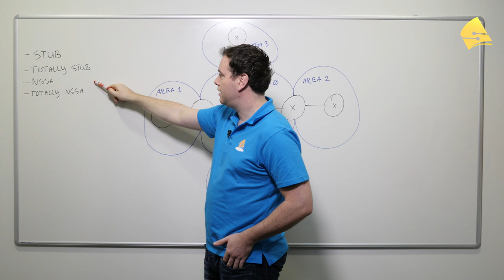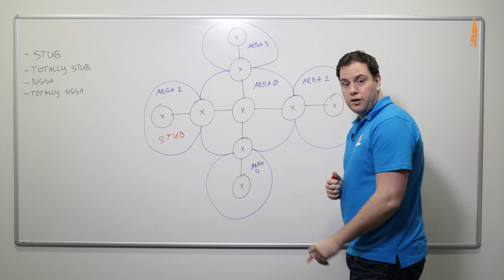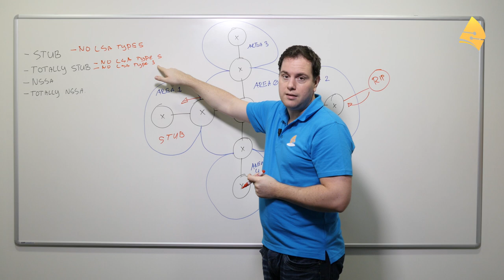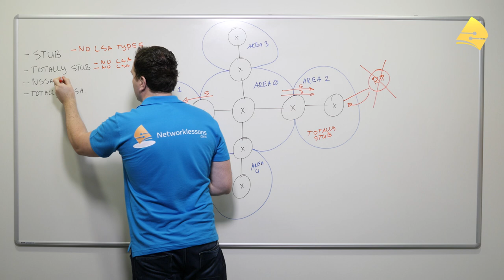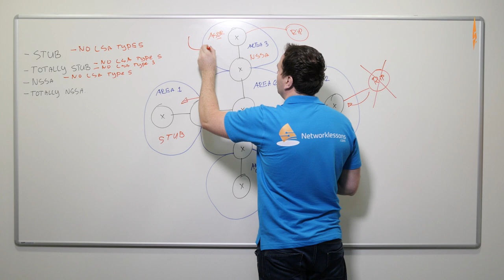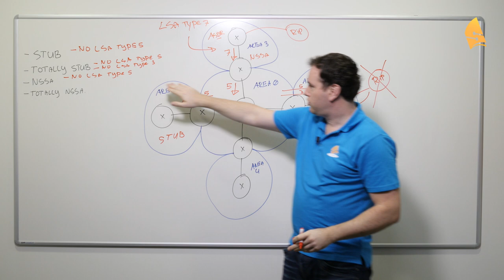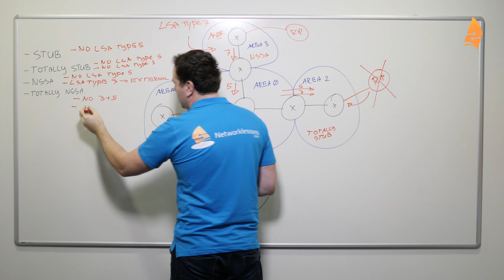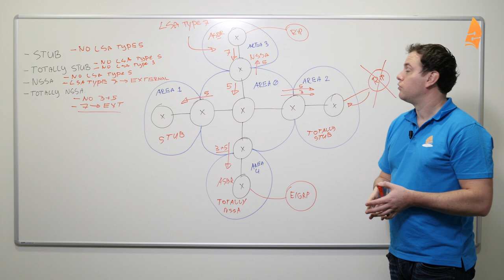Introduction to OSPF: Stub Areas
- OSPF has special area types called stub areas. In this article we will look at the stub area, totally stub, NSSA (not so stubby) and Totally NSSA.